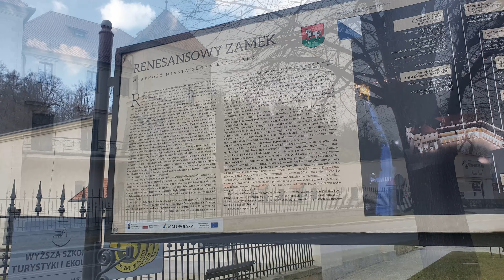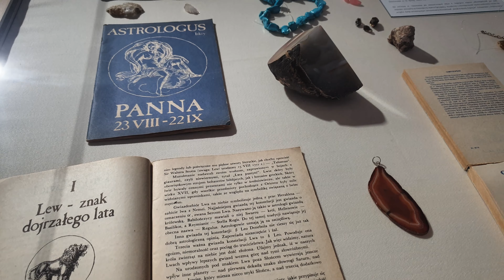CO WARTO ZOBACZYĆ - Zamek w Suchej Beskidzkiej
Renesansowy zamek w Suchej Beskidzkiej, popularnie nazywany Małym Wawelem to jeden z najpiękniejszych obiektów architektury renesansowej w Małopolsce Zachodniej. Dzisiaj to centrum kultury, sztuki i nauki dla całego regionu. W swojej prawie sześciowiekowej historii był własnością pięciu rodzin szlacheckich: Castiglione-Suskich, Komorowskich, Wielopolskich, Branickich i Tarnowskich, a obecnie, po uregulowaniu stanu prawnego – Gminy Sucha Beskidzka.
Najstarszą część zamku, widoczną w skrzydle południowo-wschodnim wzniósł w l. 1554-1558 Kasper Castiglione – Suski, złotnik krakowski o pochodzeniu włoskim, nie wykluczone, że w miejscu starszego założenia dworskiego. Był to niewielki, kamienny dwór obronny, przypominający dawne fortalicium szlacheckie. Kolejny z właścicieli Piotr Komorowski, w l. 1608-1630 dokonał jego rozbudowy w okazałą rezydencję magnacką w stylu renesansowym, wzorowaną na zamku królewskim w Krakowie. Zamek został wówczas otoczony murem parawanowym, zamykającym dziedziniec od strony wschodniej. Kolejne zmiany w bryle i we wnętrzach obiektu wprowadzili na przełomie XVII i XVIII wieku Wielopolscy, m.in. księżna Anna z Lubomirskich Wielopolska w 1708 roku. Za jej przyczyną nad skrzydłem południowo-wschodnim zostały dobudowane dwie wieże o namiotowych dachach, a wnętrza przekomponowane na styl barokowy.

Zamek stał się pałacem. Wielopolscy rozbudowali również nieistniejące już dzisiaj zaplecze gospodarcze zamku od strony zachodniej. W barokowej konwencji został przebudowany ogród zamkowy, którego relikty są czytelne do dzisiaj w postaci symetrycznie rozplanowanych ścieżek. Założenie ogrodowe otoczono kamiennym murem. W l. 90-tych XIX wieku, za przyczyną Branickich nastąpiły kolejne zmiany w architekturze i wnętrzach obiektu. Został m.in. wyburzony mur parawanowy otaczający zamek od strony wschodniej. W ten sposób odsłonięta została galeria arkadowa wraz z krużgankami pierwszego piętra. Obok swojej niekwestionowanej wartości architektonicznej, zamek stał się wówczas jedną z największych skarbnic wiedzy i twórczości piśmienniczej na ziemiach polskich. Znalazła tutaj swoją siedzibę wspaniała biblioteka, z niezwykle cennymi dla kultury polskiej zbiorami ksiąg, rękopisów, malarstwa, rzeźby i innych narodowych pamiątek. W 1905 roku zamek uległ pożarowi. Jego odbudowę, zakończoną w 1910 roku, nadzorował wybitny polski architekt Tadeusz Stryjeński. W czasie I wojny światowej w zamku funkcjonował szpital Polskiego Czerwonego Krzyża. Po wybuchu II wojny światowej, gdy ostatni prywatny właściciel Juliusz Tarnowski wraz z rodziną udał się na emigrację, rezydencję zajęli Niemcy, a później wojska radzieckie. Sama budowla (w przeciwieństwie do jej wnętrz), nie ucierpiała zbytnio w czasie wojennej pożogi, jednak wyposażenie oraz bezcenne zbiory biblioteczno-muzealne uległy rozproszeniu, rabunkom i dewastacji. Tylko część z nich zdołano uratować i włączyć w skład księgozbiorów różnych bibliotek na terenie Polski. Po wojnie, do 1969 roku w zamku działalność prowadziło Liceum Ogólnokształcące wraz z internatem. W dniu 12 czerwca 1975 roku zamek został przejęty przez Państwowe Zbiory Sztuki na Wawelu, w celu przystosowania go do działalności muzealnej.